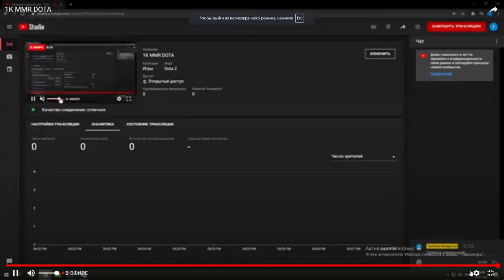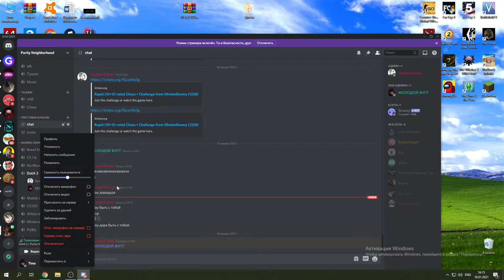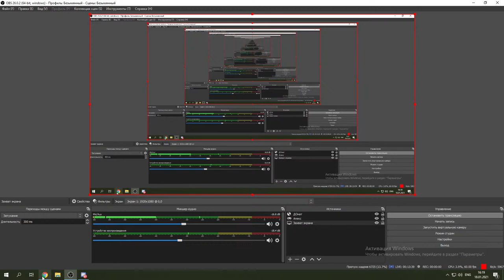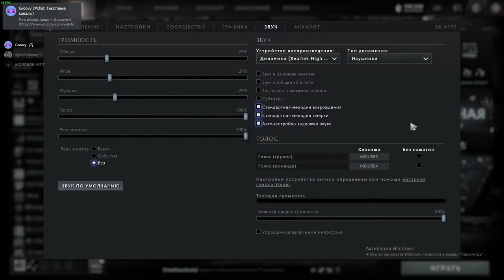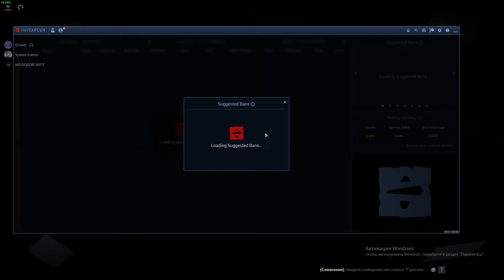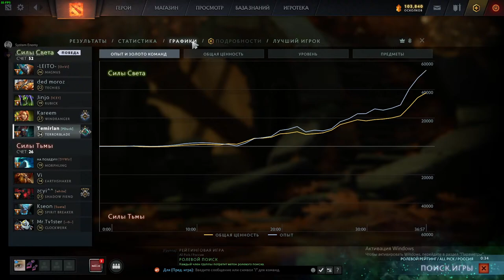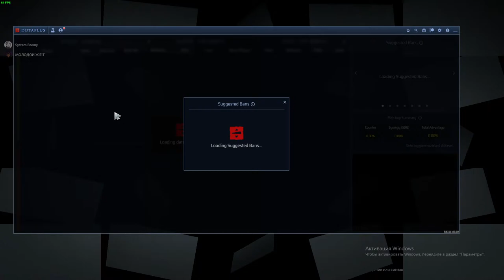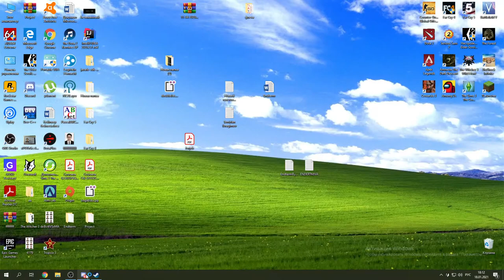1K MMR DOTA